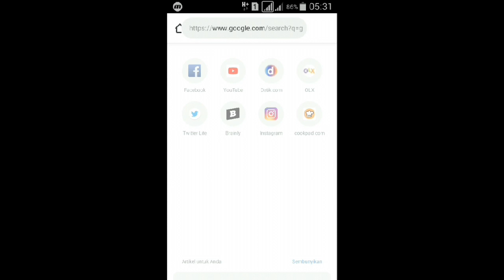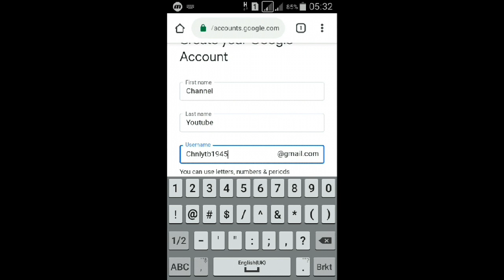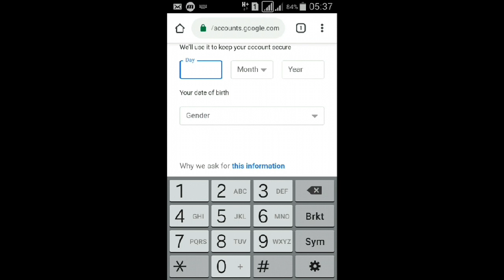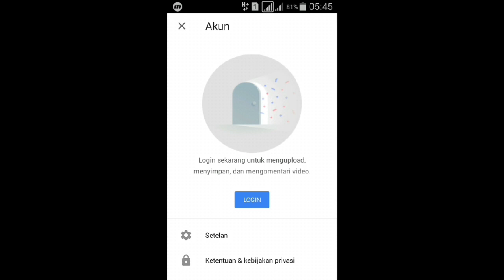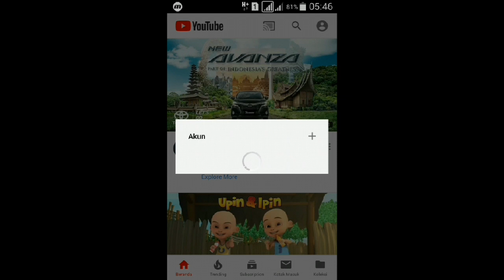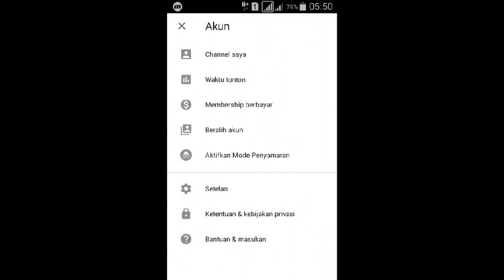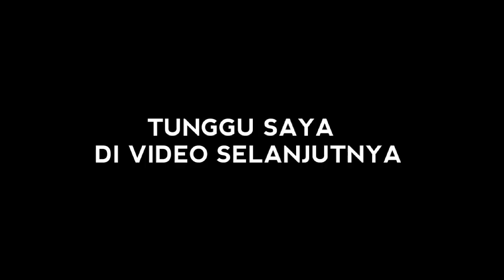Cara Membuat Channel Youtube Di Hp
Mau tau cara membuat channel youtube di hp. Membuat channel youtube adalah langkah awal jadi vloger, dan langkah awal jadi youtuber pemula, selamat menyaksikan